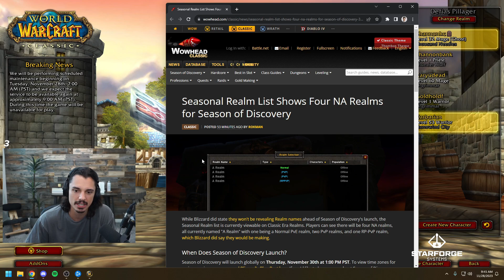WoW Season of Discovery Servers are revealed!